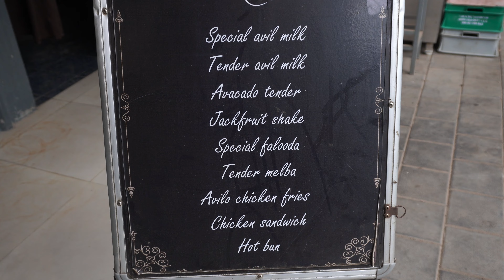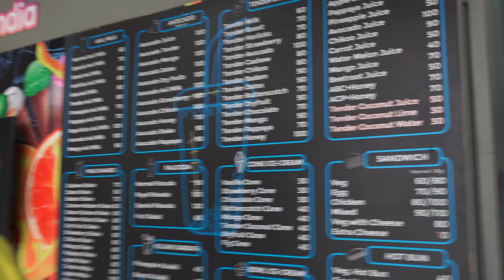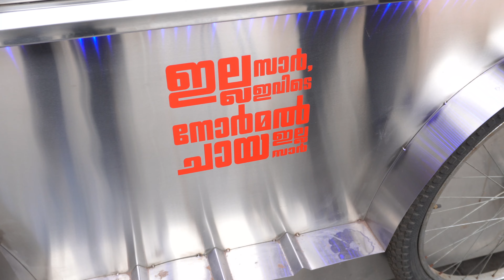നല്ല ആരോഗ്യവും സൗന്ദര്യവും വേണോ?..ഇത് കഴിച്ചാൽ മതി|MR CRAZY TRAVEL FOODIES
Technical crew
Camera : ABIN C S